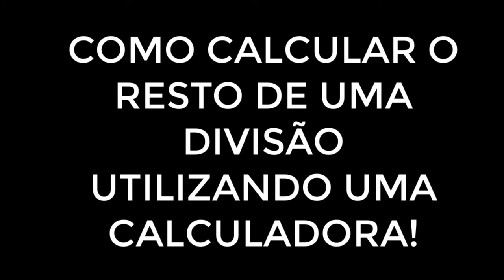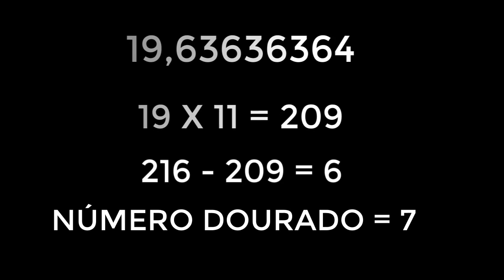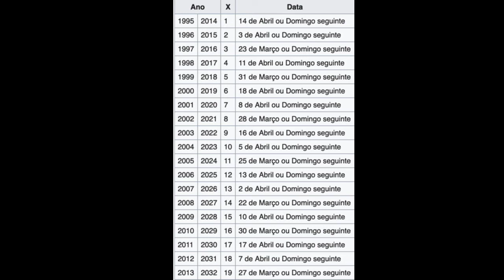Vocês sabem calcular a data da páscoa? Não? Vem comigo!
O canal "O Mundo e Suas Histórias  tem um vídeo ótimo sobre a origem da páscoa, gente!  Card no vídeo, bora conferir!

Adendo:  o último número dourado é 19.  Por isso o ano que você quiser calcular deve ser dividido por 19. Como não existe o "0", é preciso somar 1 ao resto.  O ciclo se repete a cada 19 anos!

Para se calcular o resto da divisão na calculadora para chegar ao número dourado, faça o seguinte:  divida o número do ano que você quer descobrir a dáta da páscoa por 19.  Vamos imaginar que você queira saber a data da páscoa de 2020:  Vai na calculadora e divida 2020 por 19 (são 19 números dourados, lembra?.  O resultado dessa divisão é  106,315789.  Separe a parte inteira desse resutado, 106 e multiplique pelo 19, que você dividiu o ano.  ou seja, 106x19=2014.  Subtraia o 2020 por 2014, e você terá 6, que é o resto.  some esse resto 6 a 1 e você terá o número dourado 7.  Consultando a tabela, você verá que o número dourado 7, corresponde a 8 de abril.  Como 8 de abril de 2020 é uma quarta-feira, passamos para o domingo seguinte, que será no dia 12 de abril.
Entenderam?  Espero ter sido mais claro aqui.

Não esqueçam de comentar, gente!  É importante eu ver a opinião de vocês!  Bora!

Ajudem-me no apoia-se, para que eu possa comprar um microfone decente, para acabar com esses chiados chatos!  Obrigado, desde já, amigos!

Ano X Data
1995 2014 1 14 de Abril ou Domingo seguinte
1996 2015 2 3 de Abril ou Domingo seguinte
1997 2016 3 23 de Março ou Domingo seguinte
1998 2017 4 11 de Abril ou Domingo seguinte
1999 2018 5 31 de Março ou Domingo seguinte
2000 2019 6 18 de Abril ou Domingo seguinte
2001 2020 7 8 de Abril ou Domingo seguinte
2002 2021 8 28 de Março ou Domingo seguinte
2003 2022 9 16 de Abril ou Domingo seguinte
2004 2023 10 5 de Abril ou Domingo seguinte
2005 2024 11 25 de Março ou Domingo seguinte
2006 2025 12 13 de Abril ou Domingo seguinte
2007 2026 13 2 de Abril ou Domingo seguinte
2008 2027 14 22 de Março ou Domingo seguinte
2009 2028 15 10 de Abril ou Domingo seguinte
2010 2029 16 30 de Março ou Domingo seguinte
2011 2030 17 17 de Abril ou Domingo seguinte
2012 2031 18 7 de Abril ou Domingo seguinte
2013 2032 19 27 de Março ou Domingo seguinte